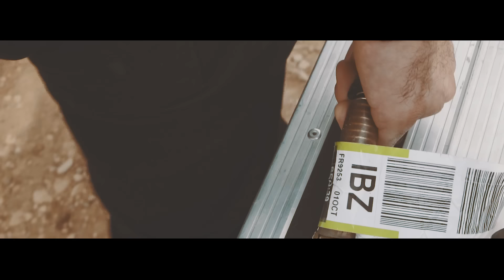CamelPhat & Elderbrook - Cola (Elderbrook Chilled Mix)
Undoubtedly the biggest and most addictive dance music record of 2017, CamelPhat & Elderbrook's 'Cola' has been a defining musical moment of the year. Growing exponentially since its release, the track has captivated tastemakers, DJs and clubbers alike, topping charts and blowing up worldwide to become a true modern anthem. After already dominating dancefloors all over the world, you can now enjoy 'Cola' in a new light, removed from the club atmosphere, with mixes from Simon Mills, Kenneth Bager and Elderbrook himself. Elderbrook, the vocalist who lends his sublime voice to the original 'Cola', steps up with a chilled mix, exploring the relaxed versatility of the club track. With the addition of these new 'Chilled Mixes', there's more than enough 'Cola' to go around.